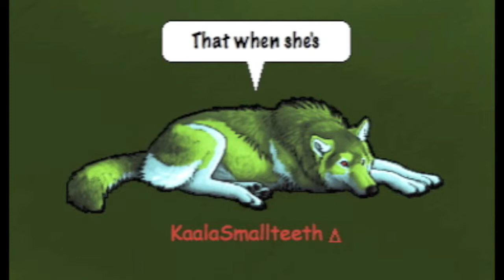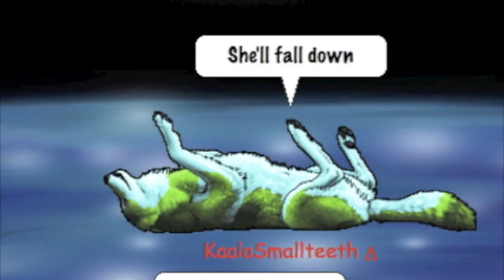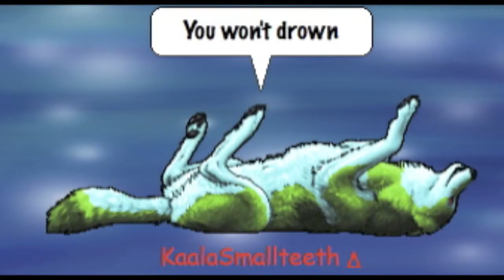Stand In The Rain.....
WARNING: THIS VIDEO CONTAINS A LOT OF FLASHING!

GOD THIS TOOK FOREVER e-e

Song: Stand In The Rain
By: SuperChick

I thank glaceon17 for helping me out with this vid!

Oi. You know, It's like 3am right now and im about to pass out x.x but i got it done! the pics towards the end, full credit goes to their rightful owners.

Please fill out the request form below.

Song Name:
Who Song Is By:
YouTube Name(If Have One):
ChatLand Name(If Have One):
SketchFu Name(If Have One):
Any Special Way You Want The Lyrics To Be Like(Will Do Best To Do So):
Any Effects On Certain Lines:
Any Thing Else You Thing I Should Know:

YES I wanna add you on SketchFu so you can laugh at my horrible drawing! :B

ANYWAYS

~Daughter Of The Moon~